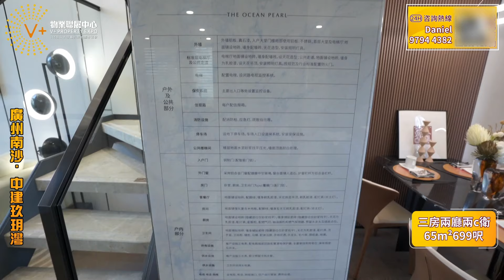【 南沙樓盤 | 中建玖玥灣】南沙低總價海景公寓 | 南沙版馬灣景 | 身處自貿區 | 平價嘆海景 | 大灣區樓盤 南沙樓盤 中建玖玥灣 南沙睇樓團 | V+物業聯展中心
物業類別：普通住宅,大平層,住宅底商,商業
項目特色：品牌地產
建築類別：板塔結合
裝修狀況：帶裝修
產權年限：普通住宅:70年，住宅底商:40年，商業:40年，大平層:70年
開發 商：中建二局（廣州）房地產開發有限責任公司
樓盤地址：南沙灣港前大道以東，石場上路以西
占地面積：32180 ㎡
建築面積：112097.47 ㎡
容積率：2.46
綠化率：35%
停車位：共847個停車位，地上車位118個，地下車位729個，車位配比為1:1.04
樓棟總數：9棟
總戶數：430戶
物業公司：中海物業
物業費：2.8元/平/月

【V+荔枝角店】：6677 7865
地址：香港九龍荔枝角長沙灣道932號興迅廣場9樓C室
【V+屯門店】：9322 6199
地址：香港新界屯門市中心栢麗廣場2305室
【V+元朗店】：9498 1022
地址：香港新界元朗青山公路99-109號元朗貿易中心13樓02室
【V+天水圍店】：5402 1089
地址：香港新界天水圍天瑞路71-77號天澤邨天澤商場2樓203號鋪
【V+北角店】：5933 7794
地址：香港北角英皇道255號國都廣場2/F樓215號鋪
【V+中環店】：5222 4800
地址：香港中環德輔道中88-98號 中環88 2樓全層
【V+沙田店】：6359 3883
地址：香港新界沙田沙田車站圍一號連城廣場7樓725號鋪
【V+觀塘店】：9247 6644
地址：香港九龍觀塘成業街7號寧晉中心18/F B02室
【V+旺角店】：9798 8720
地址：香港九龍旺角彌敦道625號雅蘭中心二期704室
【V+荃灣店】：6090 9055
地址：香港新界荃灣南豐中心商場618B